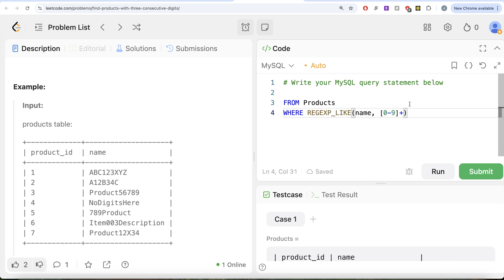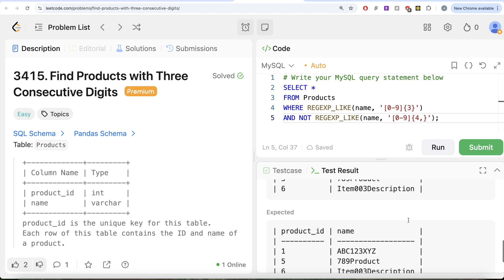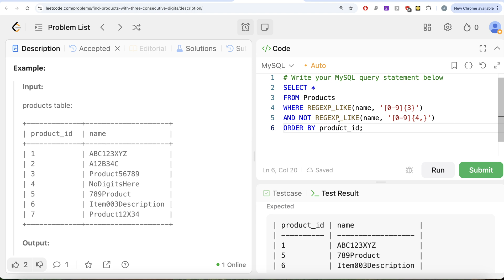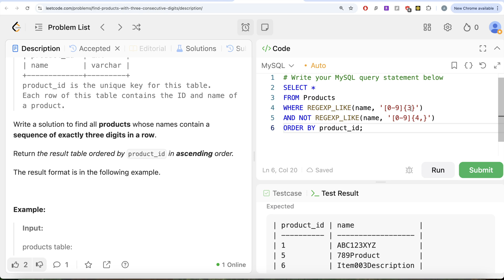Leetcode 3415 - Regular Expressions (RegEx) in SQL - Find Products With Three Consecutive Digits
SQL Schema:
CREATE TABLE if not exists products  (
    product_id INT,
    name VARCHAR(255)

Pandas Schema:
data = [[1, 'ABC123XYZ'], [2, 'A12B34C'], [3, 'Product56789'], [4, 'NoDigitsHere'], [5, '789Product'], [6, 'Item003Description'], [7, 'Product12X34']]
products = pd.DataFrame(columns=['product_id', 'name']).astype({'product_id': 'int', 'name': 'string'})